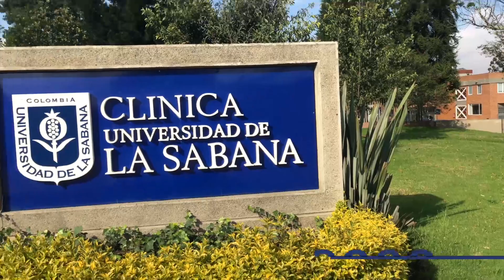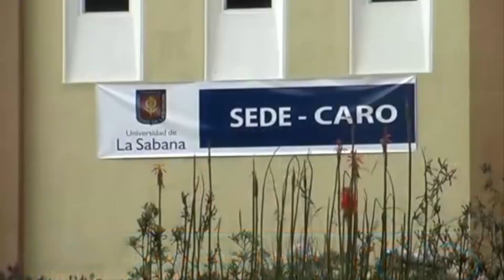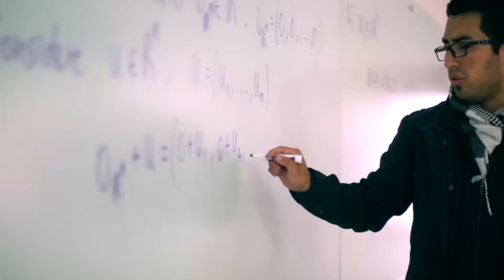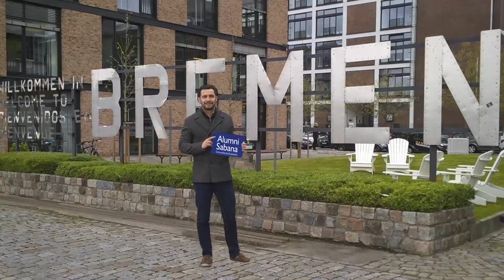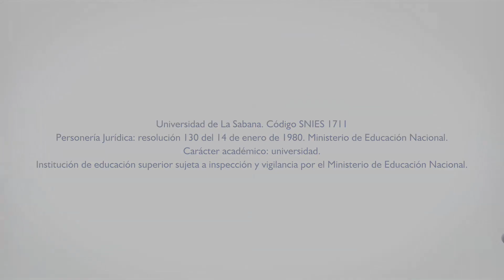Conoce la historia de nuestra Universidad (4)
Conoce los principales hitos que la Universidad de La Sabana ha tenido a lo largo de los años.